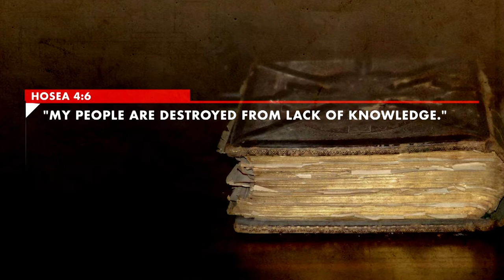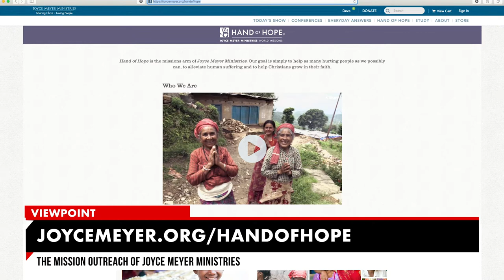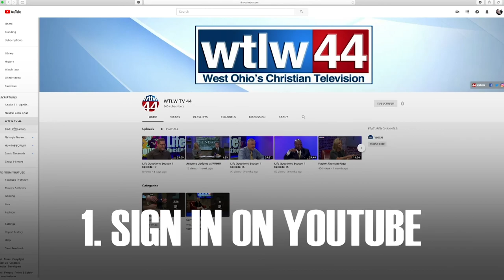VIEWPOINT with Bob Placie S2 Ep.2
How have so many states been able to pass versions of the Heartbeat Bill which reduces abortions? And what are the next step as those bills are tied up in court? Aaron Baer of Citizens for Community Values joins Bob. Also, Bob is reunited with his former co-host Ginger Stache. Ginger shares about her ministry with Joyce Meyer Ministries and how she has seen the mission fields first hand.